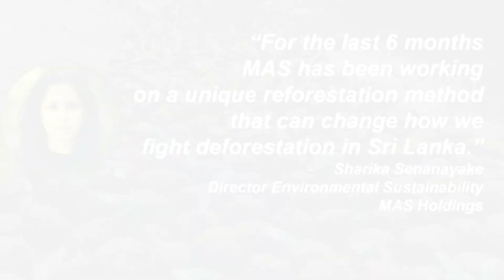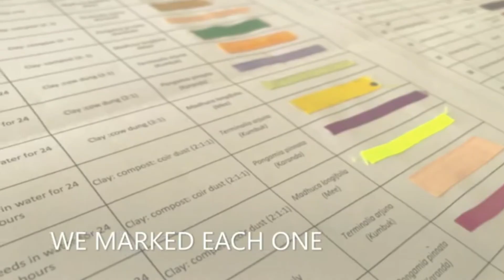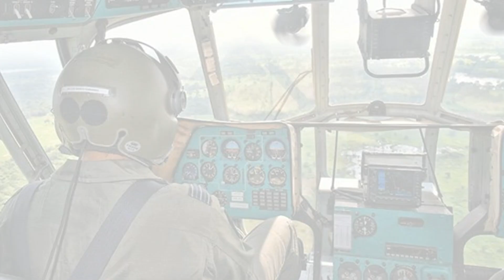1st AERIAL SEED BOMBING OPERATION SRI LANKA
1st Seed Rain in Sri Lanka (Nochchiyagama Aria)
SLAF Conducts First Ever Aerial Seed Bombing Operation

The Sri Lanka Air Force, under the leadership and initiative of its Commander Air Marshal Kapila Jayampathy, conducted Sri Lanka’s first ever ‘Seed Bombing’ operation in Nochchiyagama yesterday morning.

The SLAF has been actively involved in a number of efforts to restore the forest cover of Sri Lanka. The involvement of the SLAF in the pioneering Seed Bombing Project is a continuation and reaffirmation of its commitment to this endeavor.  The SLAF, entrusted with the protection of national security through the judicious use of Air Power, is happy to be able to bring that Air Power to bear in a truly timely and essential enterprise, in order to do its part to ensure a truly green future for future generations."

The Command Agro Unit in collaboration with the University of Peradeniya and MAS Holdings joined hands in the project to increase the forest cover of the country to achieve the sustainable development goal of Sri Lanka by increasing the green cover from the present 27% to 32% by year 2030.

An SLAF Mi 17 Helicopter took off from SLAF Base Anuradhapura yesterday morning at 0900 hours, with the first load of seed bombs, of three varieties, namely Karanda, Mee and Kumbuk and made with 48 different treatments/media compositions.  Approximately 5000 seed bomds were dropped in the Ranorawa Government Forest in a five acre land area, approximately 13 Nautical Miles from SLAF Base Anuradhapura.

The aircraft was captained by Wing Commander WWNTP Fernando the Commanding Officer of the No 6 Helicopter Squadron and the Co-Pilot was Squadron Leader MWN de Silva. The Command Agro Officer of the SLAF, Group Captain OANS Fernando also participated in the Seed Bombing Operation on board the SLAF Helicopter.